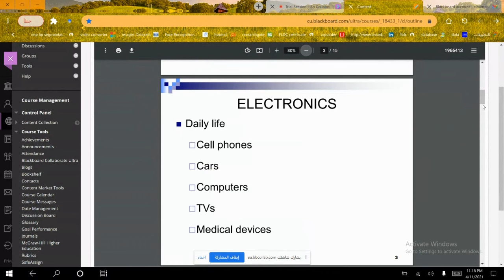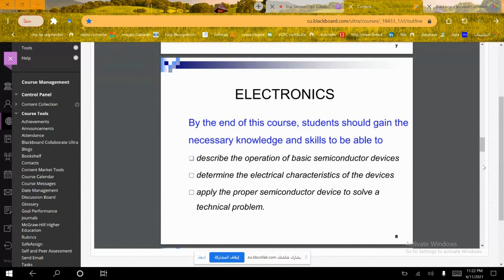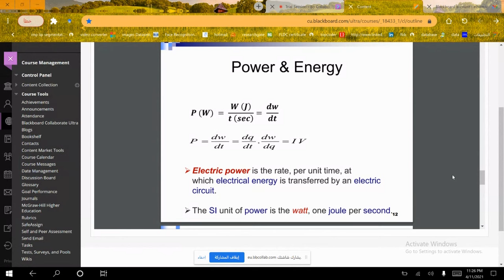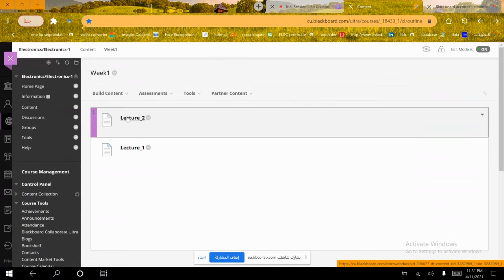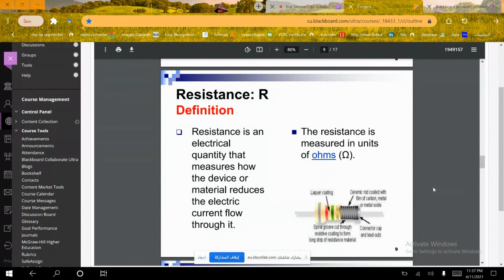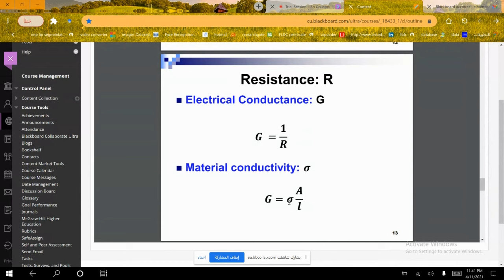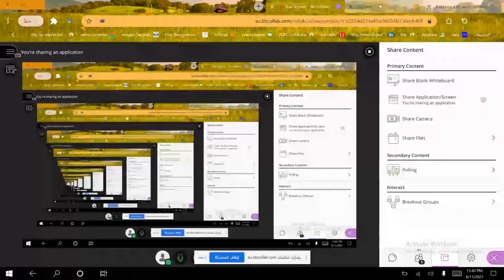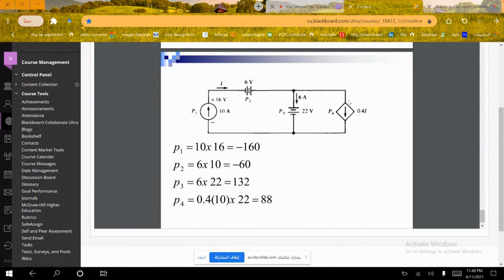Lecture1: Electronics Basics الكترونيات بالعربي